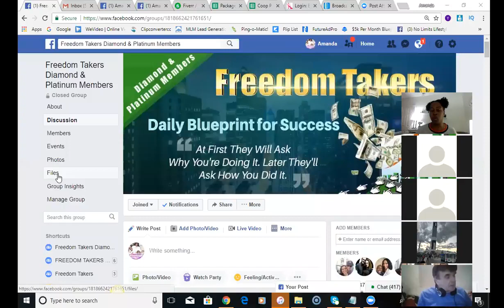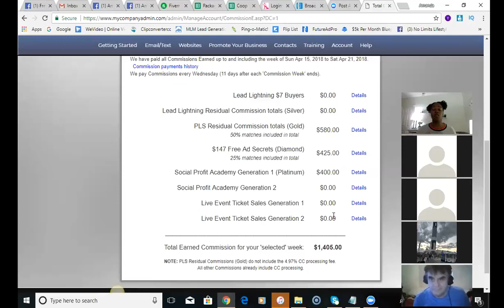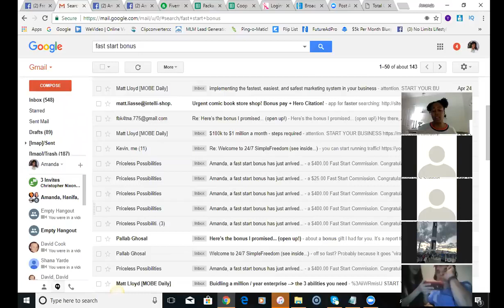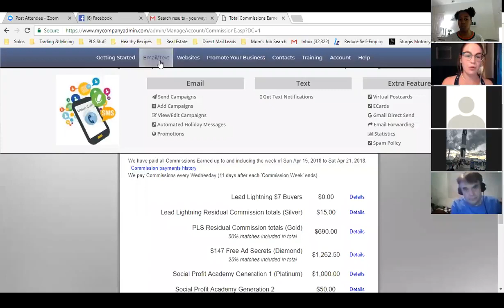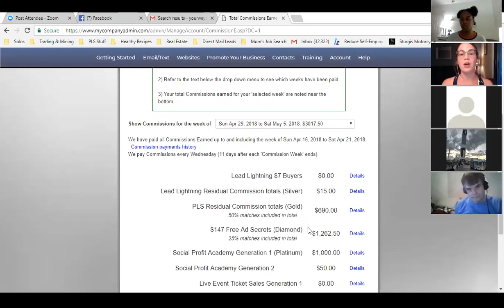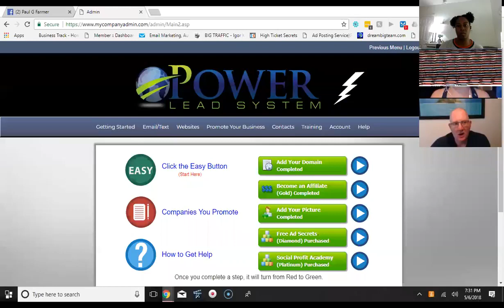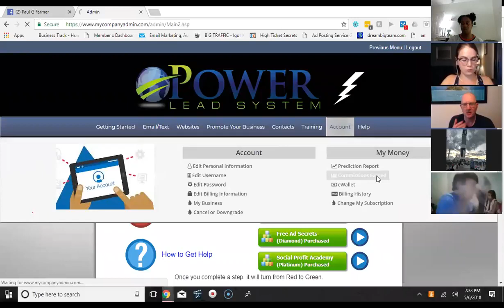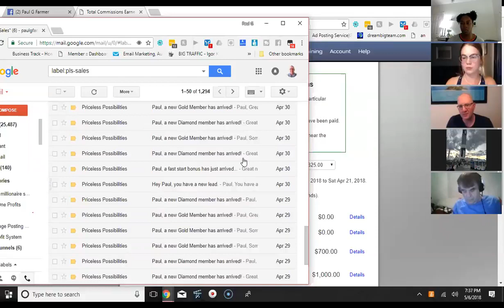Earn Residual Income| Home Based Business 2018| Power Lead System|Work from Home Business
Earn Residual Income| Home Based Business 2018| Power Lead System|Work from Home Business Team Hangout
***You will be apart of a Community, Team Support & Exclusive Training!

The Power Lead System is an All-In-One Marketing System platform including a vast array of features. It's powered by Priceless Possibilities who has been creating custom marketing systems for nearly two decades. The Power Lead System provides entrepreneurs with all the tools necessary to grow their business and make more sales, as they promote the business of their choice. (Create unlimited lead capture pages, unlimited sales pages, unlimited sub-domains, video post cards, entire sales funnels, unlimited auto-responder campaigns, unlimited broadcasts to your list, ad tracking, floating capture forms, the ability to create and share entire sales funnels, and so much more).
as a Power Lead System affiliate (Gold member), you're eligible for exponential $20.00 residual commissions and 50% matching bonuses on Gold level sales. (Lead Lightning members are only eligible for $6.00 commissions).
The commission potential from a single Lead Lightning customer is $526.00

$53.97/mo Gold Member*** Get All In As A Platinum Member**
Diamond package for $147 (one time purchase). (Free Ad Secrets).
Make $100 commissions weekly pay.
Platinum package for $497 (one time purchase). (Social Profit Academy)$400 commissions weekly pay 25% matching bonus on the entire payline commission totals of ALL personally referred Diamond level sales. (pass-ups included!) (there are no Platinum roll up sales). In addition, Platinum qualified members will receive a $50.00 retail override on all Platinum sales made by their personally referred Platinum members.

Get Excited! You’re literally seconds away from owning your very own “Digital Sales Machine” that cranks out 'Lifetime Residuals' PLUS $25, $50, $100, & $400 Fast Start Commissions, 24/7 (even while you sleep)!
You get paid a 50% MATCHING BONUS on ALL of your referrals. This allows you to get paid commissions on 100’s, even 1,000’s of free reports given away by others... For Life! This is truly hands-free extra income!

Lead Lightning Review is an Great marketing system to get started
with for Only $7. No monthly fees it provides you with complete training, sales funnel, contact manager for your leads and a followup autoresponder with pre-written emails.

Lead Lightning is a perfect startup marketing system for every online newbie. Lead Lightning is a great way to lead your prospects into you Primary Business.

***Get Traffic to Your Business Opportunity***
Udimi is a solo ad network where you can purchase solo ads from providers, see reviews and amount of sales other people are getting when purchasing a solo ad.
Udimi is a solo ad resource that gives you access to hundreds of reputable solo ad vendors. You can read real reviews from actual prior customers, and only choose the vendors who get real results.
Great value, great results.